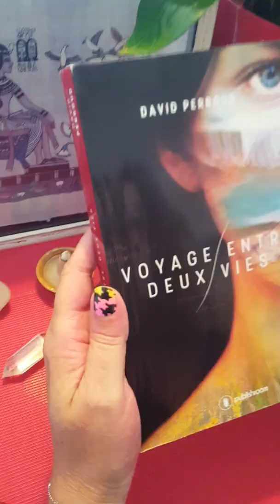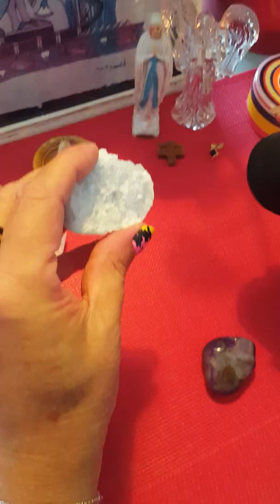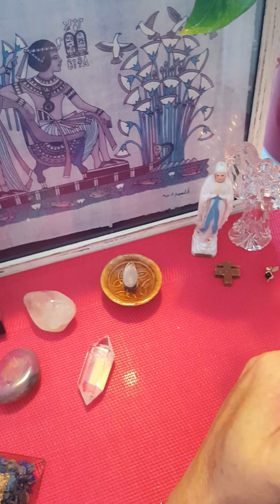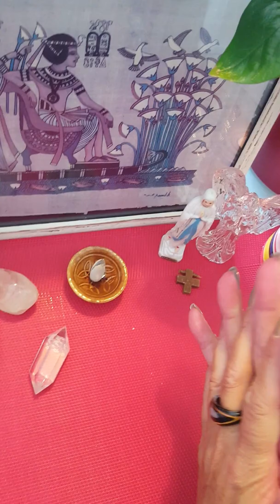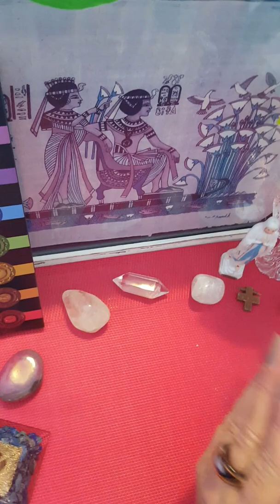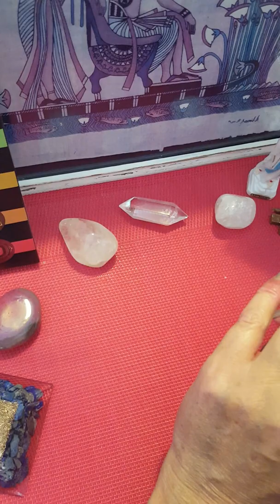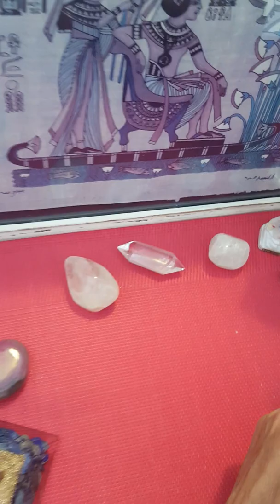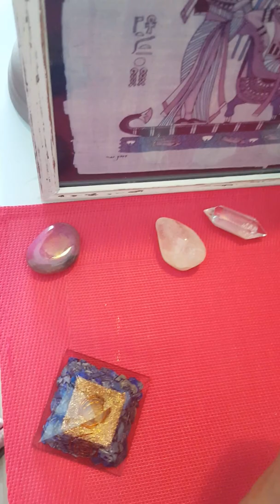LITHOTHERAPIE 🌈 LES ÉNERGIES 🌏🌞🌦☄⚡🔥 32 IÈME VIDÉO ET AUTRES.. 😉(1)